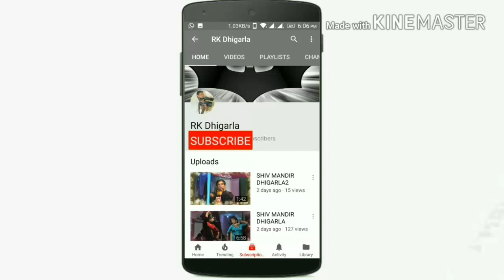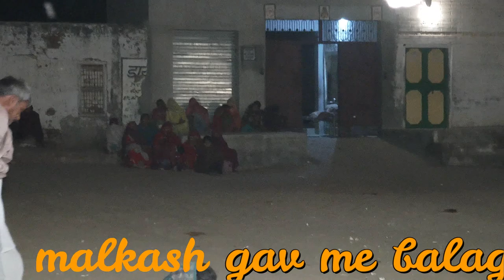KRISHAN SINGHWA bahan bhai ka resta